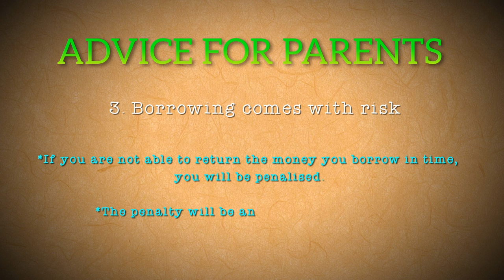A Story About Borrowing | Kids & Money | Channel NewsAsia Connect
Is it always bad to borrow? When is borrowing necessary? The story of "Samy's Bright Ideas" will help children aged 6 to 10 understand the real cost of borrowing.

About The Series:

When it comes to teaching children about money, the earlier the better, according to financial experts. Children also learn best through stories and examples. This series of illustrated stories help young kids understand simple money concepts, like earning, saving, spending, borrowing and scams.